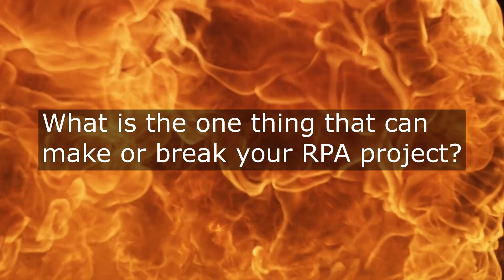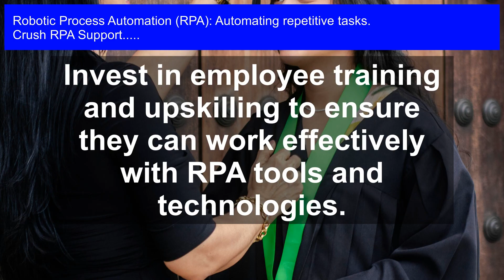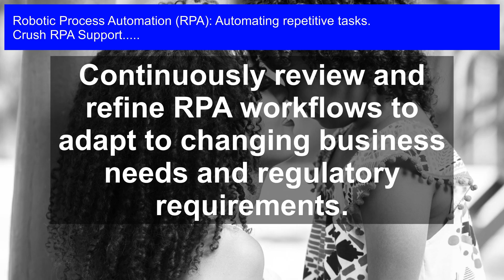Unlock Efficiency: Mastering RPA Support for Seamless Automation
🔥Boost your career and income with our Unlock Efficiency; Mastering RPA Support for Seamless Automation Certification—unlock better job opportunities now!

RPA Support: Unlock the full potential of Robotic Process Automation (RPA) and revolutionize your business operations. In this informative video, we'll delve into the world of RPA support, exploring the essential tools and techniques to achieve seamless automation. Discover how to identify and automate repetitive tasks, freeing up valuable resources and boosting productivity. From RPA basics to advanced implementation strategies, our expert insights will help you master the art of automation. Watch now and take the first step towards an efficient, streamlined, and cost-effective business model.